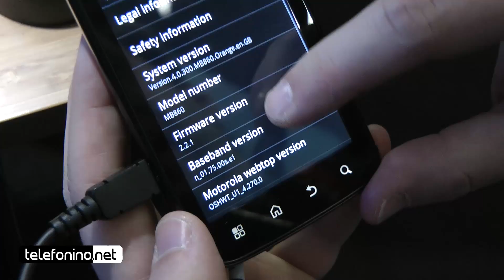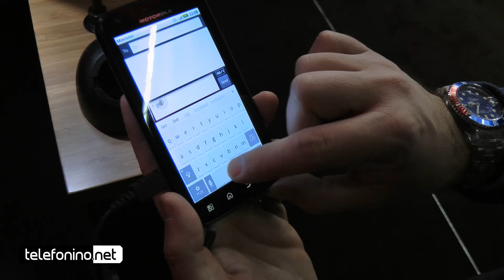Motorola Atrix preview da Telefonino.net